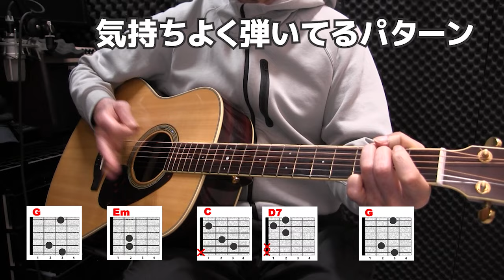初心者向けストローク解説 上達するストローク 気持ちよく弾くのか？気持ちよく聴かせるように弾くのか？ ジェイ☆チャンネル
■初心者向けストローク解説
上達するストローク　気持ちよく弾くのか？気持ちよく聴かせるように弾くのか？
気持ちよく弾ければいい、という方にはあまり参考にならないかもしれませんが、上達を感じたいなら一回考えてみてもいいかもしれません。

■今回の使用機材
使用マイク  AKG C414 XLⅡ-Y4
                       Neumann TLM 103
ミキサーSoundcraft Notepad-12FX
　　　　Babyface Pro FS
使用ギター YAMAHA  LL6 ARE
使用弦
カメラ   Canon  XA10 or G20